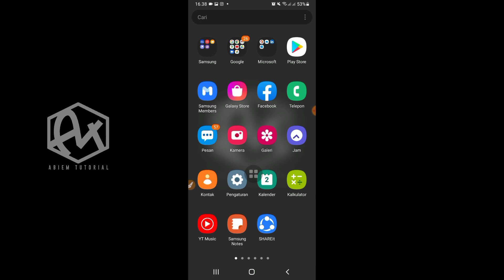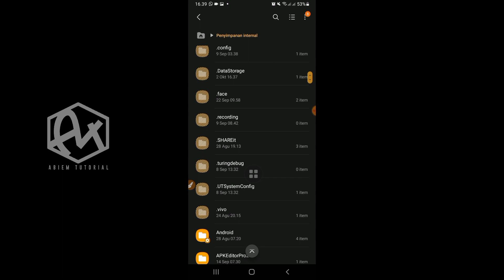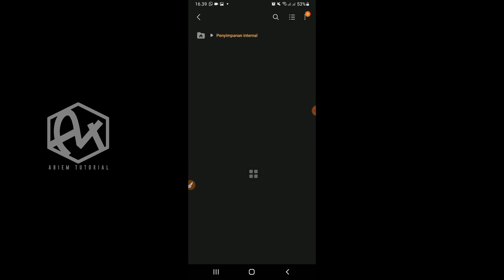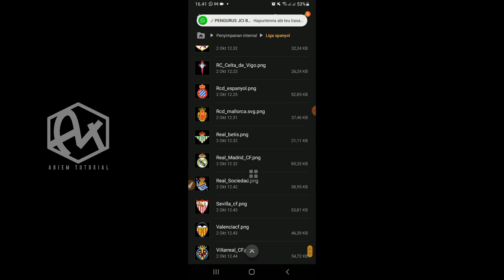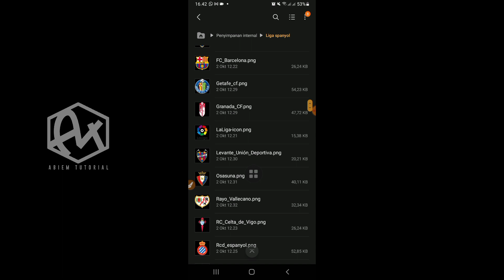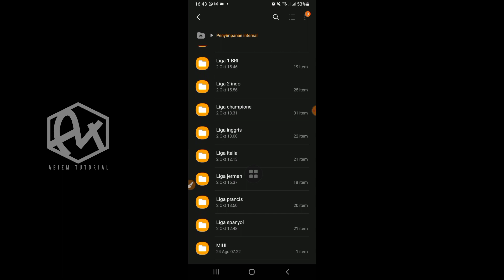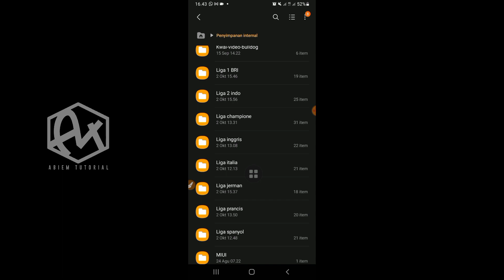KUMPULAN LOGO LIGA PNG PERMINTAAN SUBSCRIBER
CARA MENDOWNLOAD FILE PLP DI SAFELINKU CARAREGESTRASI.COM

LIGA ITALIA
LIGA JERMAN
LIGA SPANYOL
LIGA CHAMPION
LIGA 1 BRI
LIGA 2 INDONESIA
LIGA INGGRIS